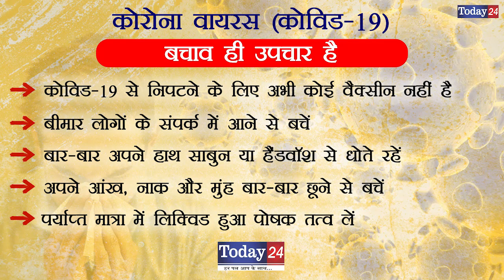सीतापुर-महोली के अधिशासी अधिकारी ने कोरोना से बचाव के बातये उपाय | Today24